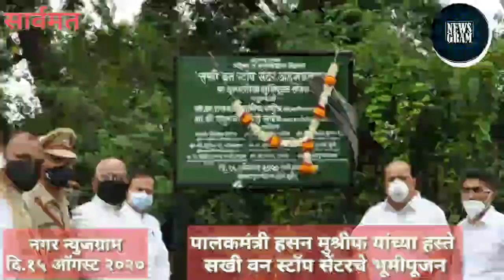Nagar Newsgram | Nagar News | Today's News Headlines